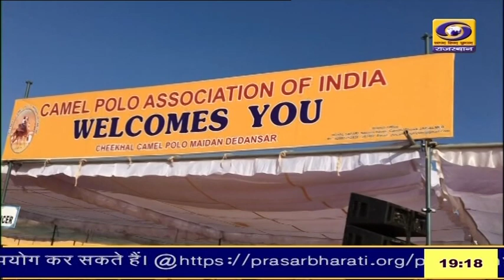जैसलमेर में चल रहे मरु महोत्सव में देशी-विदेशी पर्यटक बढ़-बढ़कर ले रहे भाग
महोत्सव में आज तीसरे दिन डेडानसर मैदान में आज ऊंटो से जुड़ी स्पर्धाएं की गई आयोजित